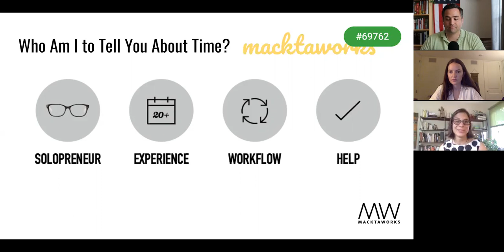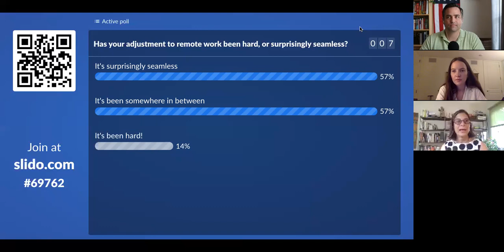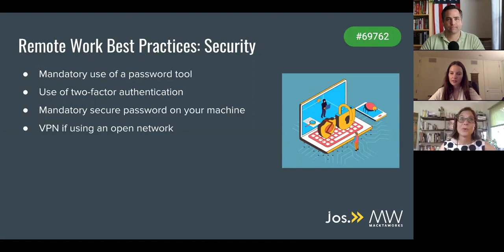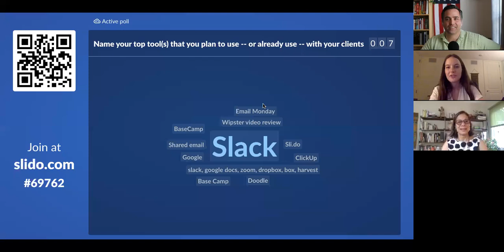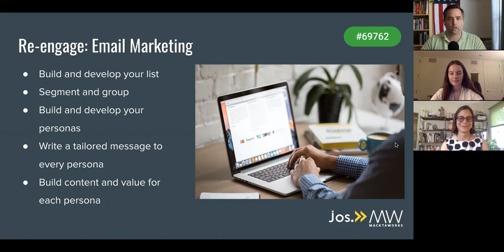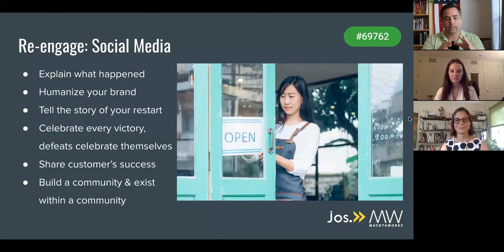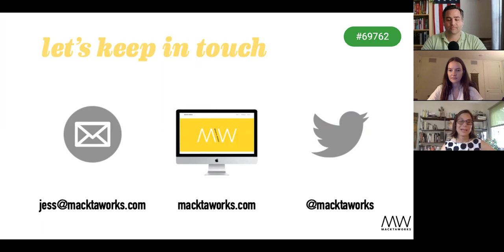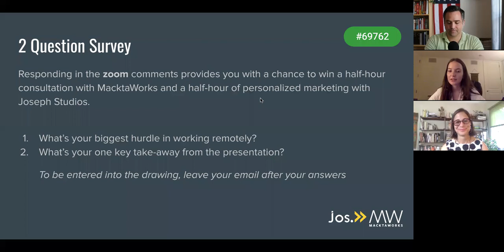MacktaWorks & Joseph Studios: How to restart your business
Join us for a webinar to inspire your clients in our new normal and provide value from behind your screen

MacktaWorks and Joseph Studios come together on Thursday, July 16 at 12 noon EST to teach you how to capture the attention of your customers and clients. We will discuss best practices for conducting business digitally, how to interact with clients in a remote environment, and any other relevant topics attendees have questions about.

Participants will be entered into a lottery to win a complimentary 30-minute session from both Joseph Studios and Mackta Works to kick off your marketing and strategy for the next quarter.

Take a lunch break and catch our free 1-hour webinar at noon EST where we will share tips that will inspire you to get back to work!